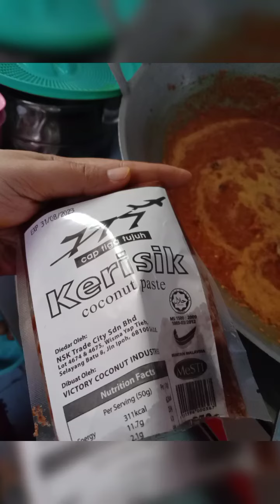bumbu rendang paling mudah